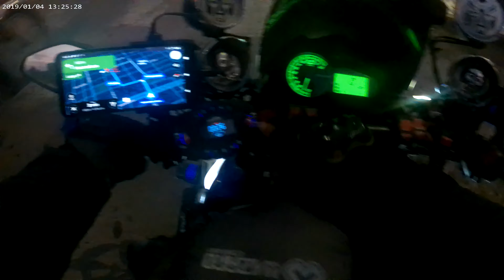en distrito de Lambayeque- PERU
distrito de lambayeque- provincia de lambayeque- dpto. de lambayeque- PERU